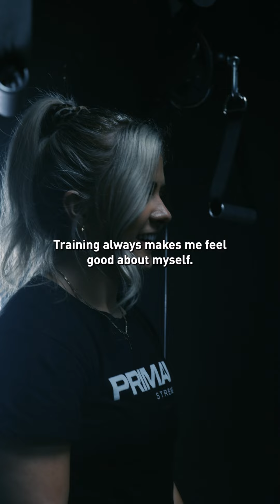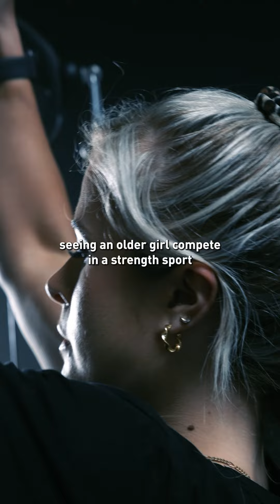PRIMAL Strength Story - Annie Nelson, Team GB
Team GB powerlifter Annie Nelson is a PRIMAL athlete and inspiration to many.  She tells us why she lifts, how it helps her mental health and what she intends to do with the strength she has.  Her story sets an example for girls and women looking to get into lifting, or those looking to challenge themselves and unlock their full potential.

Preconceptions are left a the door when you see what Annie can do.